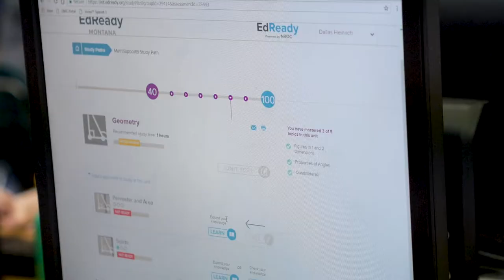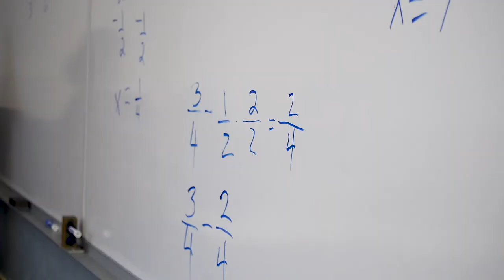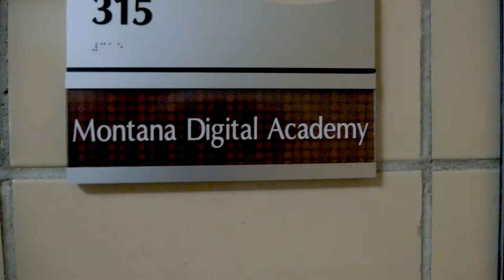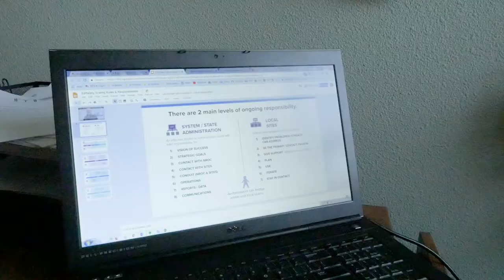EdReady Montana 2019 WOW Award Winner